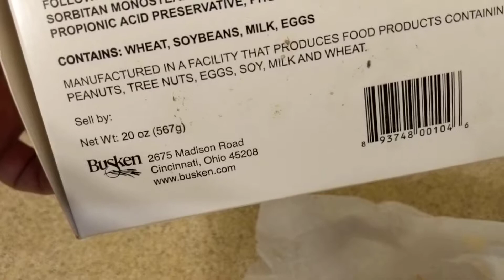Schnecken Busken bakery taste of Cincinnati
The Original Virginia Bakery Schnecken is back for a limited time. Rich with butter and cinnamon, decked with raisins and wonderful caramelized glaze, this gooey holiday tradition is so delicious, you'll keep coming back for schneckens, and schnirds, and schnourths